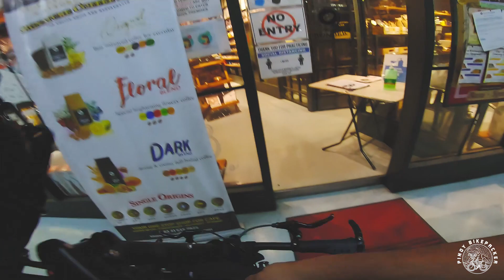Bike Commuting in Metro Manila: Quick Errands Better by Bicycle | Tern Link D8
Commuting in Metro Manila is better by bicycle. I ride a Tern Link D8 folding bike.  The way I move around this congested metropolis has changed.  No need to worry about parking because I can fold it and bring it along with me inside most establishments.  I can also haul stuff like groceries or any other stuff that can fit inside my 2 panniers and a small bag mounted on a Tern Kanga Rack.

Bike commuting makes travel time predictable. I can confidently estimate my estimated time of arrival knowing I won't get stuck in traffic. It's easier to pass through our congested roads than a bulky SUV or Sedan. You can save time, money, and cut down carbon emissions in the process.

Biglaang errands lang ang video na ito.  Usually ito ang mas mabilis ko ma edit and if you want more of this kind of content, kindly comment na lang.

May side trip din ako sa Blue Wonder Coffee Shop sa may MK Kitchen. Na brewdol naman ako, plus bumili ng beans. Please watch until the end.